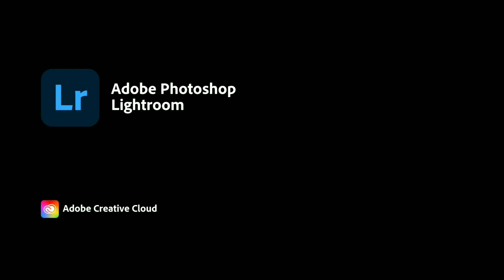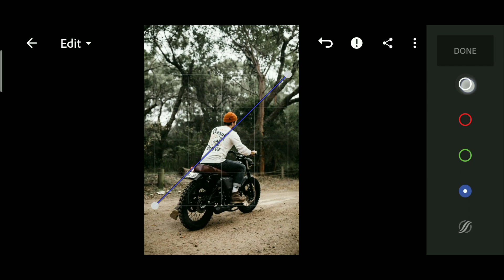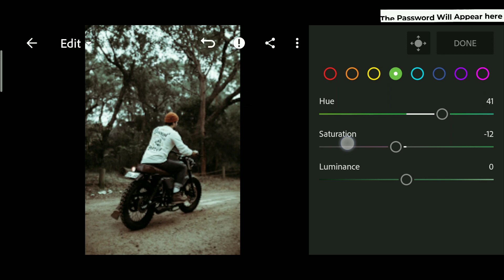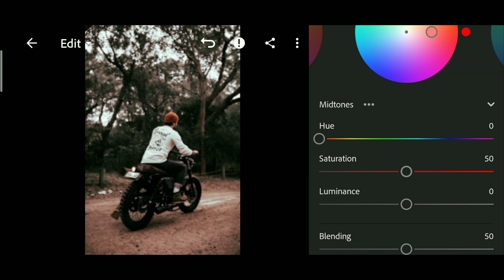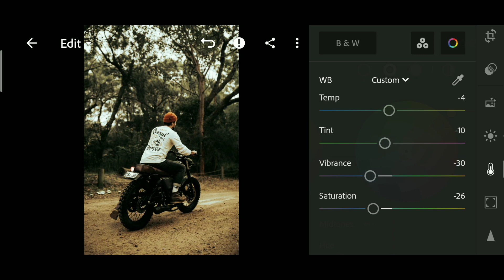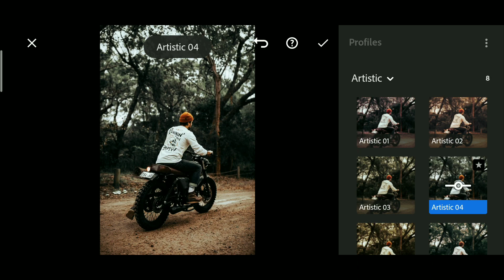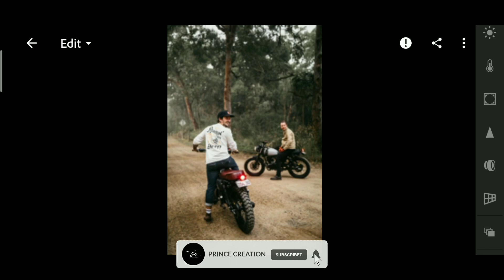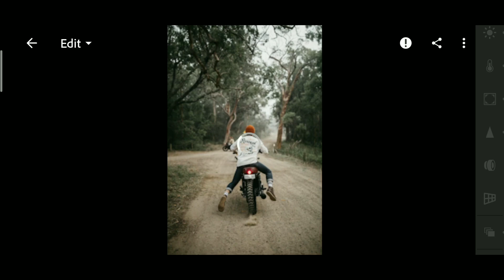Dramatic Tone Lightroom Preset | Lightroom Mobile Preset Free DNG | Lightroom Tutorial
Dramatic Tone Lightroom Preset Editing Tutorial | Lightroom Preset

Dramatic, Dramatic Tone Preset, lightroom presets, lightroom mobile preset, color grading, photo editing, free presets, forest preset, cinematic photography,